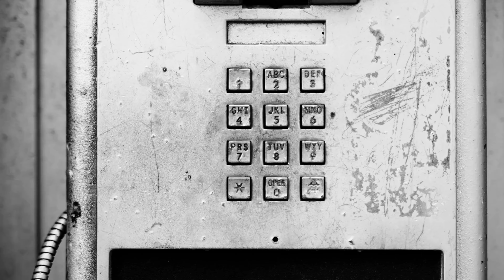[FREE] ROB49 TYPE BEAT x LIL DOUBLE 0 TYPE BEAT 2023 - OCEAN | ROHXO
Prod. @rohxo @drupnext2288

🔴USAGE🔴

Absolutely ANY USE of these beats (Including leased beats) REQUIRE CREDIT IN THE TITLE (Prod. by RohXO (x Collaborator if applicable). There are NO exceptions.

Any social media use of my beats require credit IN THE CAPTION @rohxo(x Collaborator if applicable).